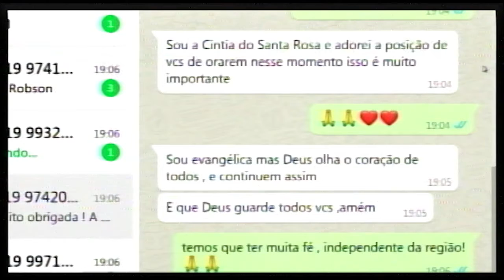Telespectador agradecendo oração do Neto